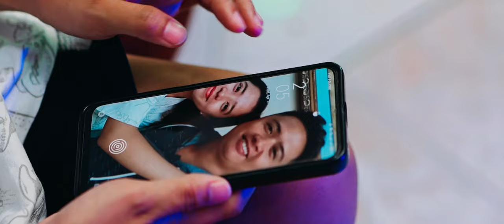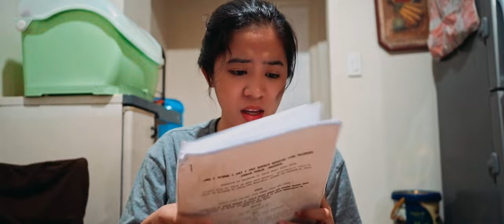SCRIPTED NA NAGING TOTOO(4K) | UNITED PRODUCTION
Starring Shire Bejar ,Billy Joe Ge ,  Shiemarie Cruz Mistidio,
Director of Photography: Macky Tugelida
Editor: Macky Tugelida
Camera Operator: Vernie Grueso/Macky Tugelida
Production Manager:Macky Tugelida
Co Producer: Raquel Melchor
Executive Producer: Santy Melchor
Written and Directed by:Macky Tugelida
Special Thanks to;
 Raina Garage
OPEN TIL 10:30PM
QUALITY COMFORT FOOD PLUS FRESHLY BREWED COFFEE AND FRESHLY BAKED COOKIES 🤎
Felary Beauty Salon
You can message Felary Beauty Salon
Open-10am-8pm
ADDRESS: Lot 19 Blk 12 Magnolia Street Midtown Village , Cainta, Philippines"
Giwu Store
You can message Giwu Store
For endorsement/promotion or Future Collaboration, Kindly send us direct message..
Sony Philippines, Godox Philippines,
 Felary Beauty Salon